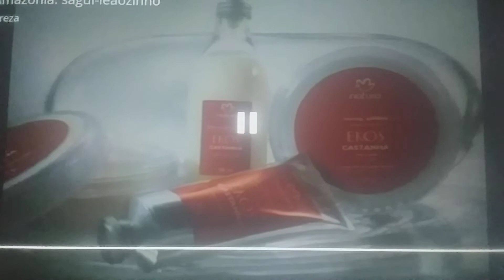ABC da Amazônia: Sagui-leãozinho